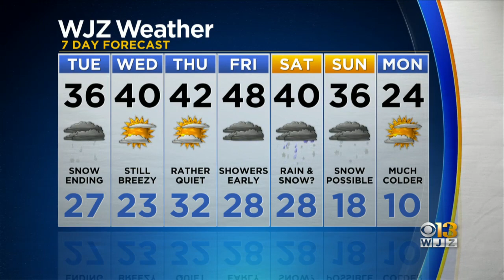Chelsea Ingram Has One Last Look At Your Monday Night Forecast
Some parts of the area could still pick up an additional one to two inches of snow by the time the system moves out on Tuesday.